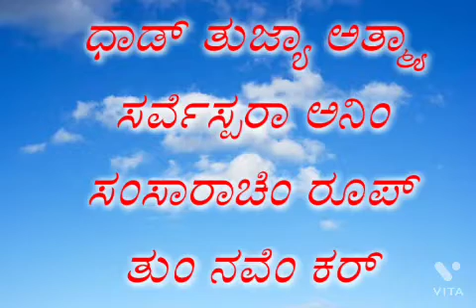Pentecost_Sundayಪವಿತ್ರ್_ಅತ್ಮ್ಯಾ ಚ್ಯಾ _ಯೆಣ್ಯಾಚಿ_ಪರಬ್